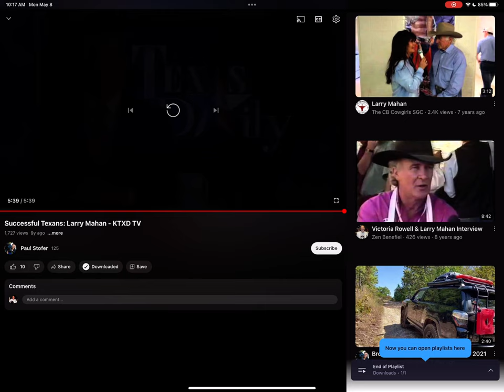BBH x Larry Mahan, Legendary Famed Cowboy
BBH x Larry Mahan, Legendary Famed Cowboy Interview in 2014 for KTX-TV Dallas/Forth Worth